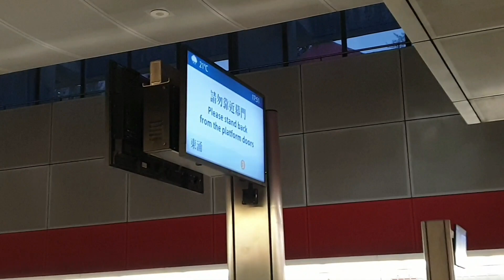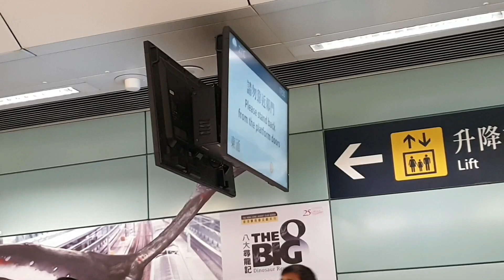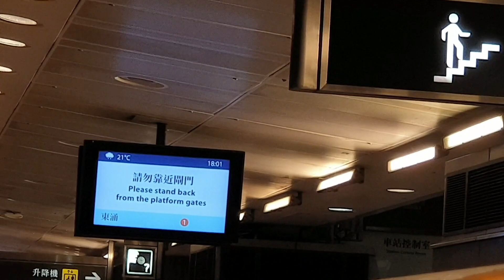(快K中間卡輪椅位登場2) MTR TCL K-Train V616/V816 (W716) LAK → SUN出站後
Train : K-Train V616/V816 (W716)
LAK → SUN出站後